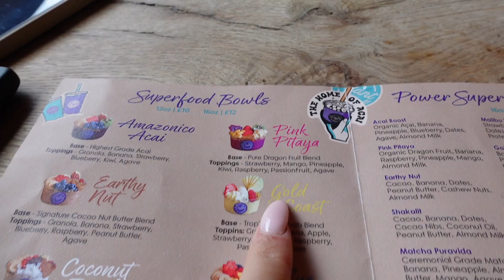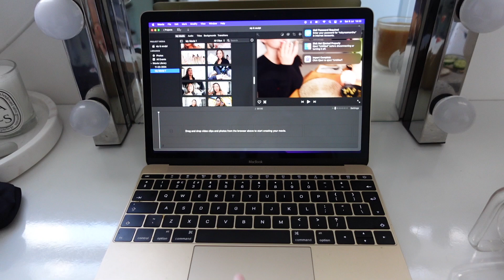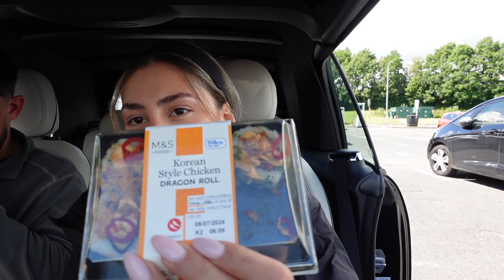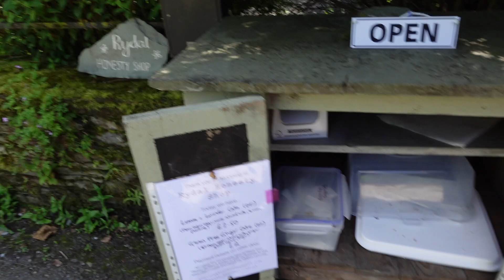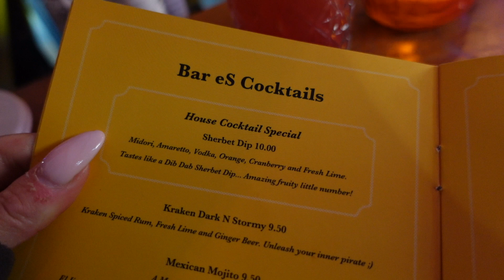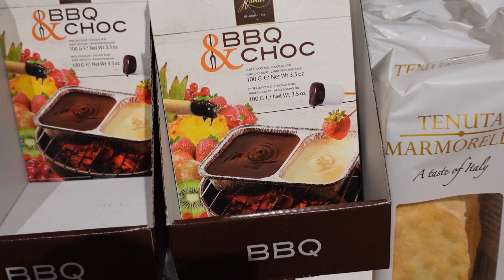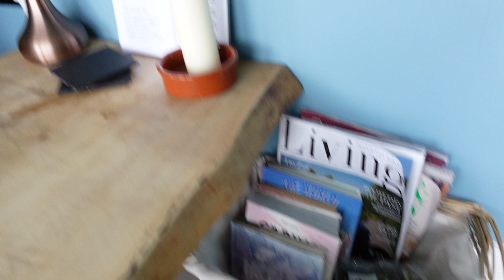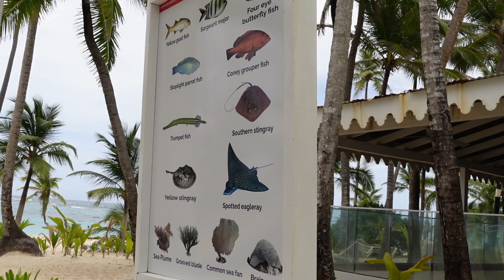Weekend walks, cabin night away + work trip to Dominican republic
SOCIALS -